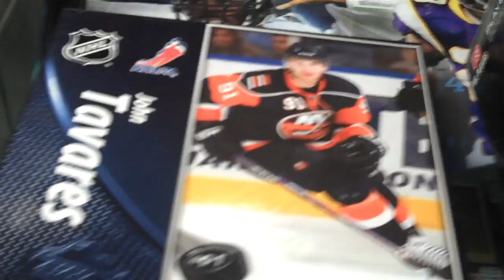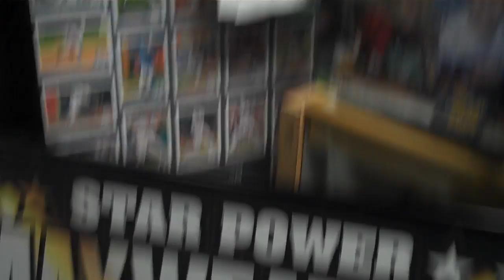Attack of he Baseball Cards Pack Wars Top Prize Winner for Nov. 19, 2011.MP4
The most popular of all the events held at Attack of the Baseball Cards (Union NJ) is Pack Wars. The first store in NJ to hold the event, Attack has now been running Pack Wars events for over eleven years. This clip shows the selection of the top prize winner for the Saturday, November 19, 2011 contest. Running the event is store owner Steve Mandy. The next Pack Wars will be held on Super Bowl Sunay, Feb. 5, 2012. Bonus Admission Tickets for this event will go on sale on December 26, 2011 at ATTACK!!! The Bonus Tickets will be $20 each but the buyer will get 25 Pack Wars Bucks worth one dollar each with their purchase. The Bonus Tickets will be limited. Attack of the Baseball Cards is located at 69 Milltown Road, Union NJ 07083.